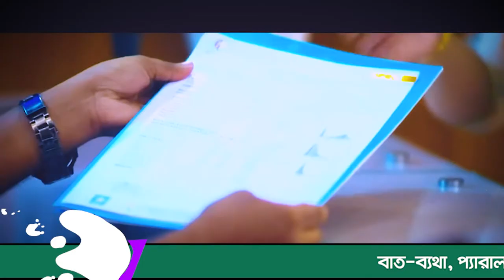আমার প্রচন্ড হাঁটু, ঘাড়, কোমর ব্যথা ছিলো। আলহামদুলিল্লাহ DPRC থেকে চিকিৎসা নিয়ে আমি সুস্থ হয়েছি